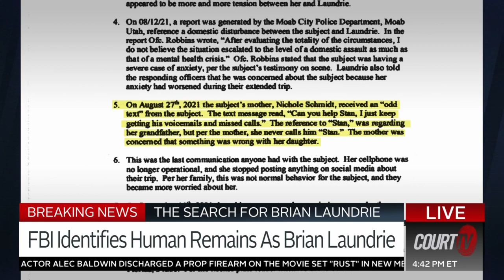Court TV Live - Rachel Fiset discusses the Brian Laundrie investigation and Robert Durst.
October 22, 2021 - Court TV Live
Rachel Fiset on Court TV discusses the latest developments in the Brian Laundrie investigation and the new charges against Robert Durst.